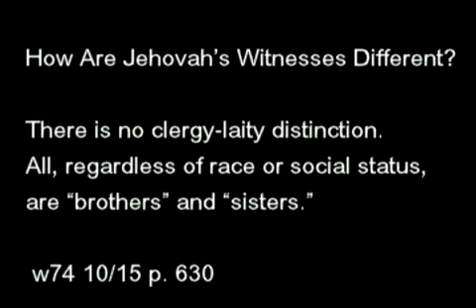1 Jehovah's Witness Elders Attempt to Protect Guilty Molester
Mirrored from:

I'm a 3rd generation Jehovah's Witness of 50 + yrs . Not disfellowshipped or dissasociated . I did the honest thing and researched the cult and found out its a cunning scam .